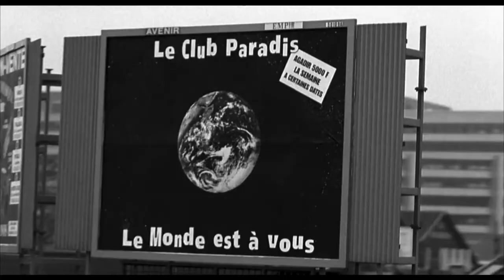La Haine Score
Redone score of a potion of La Haine